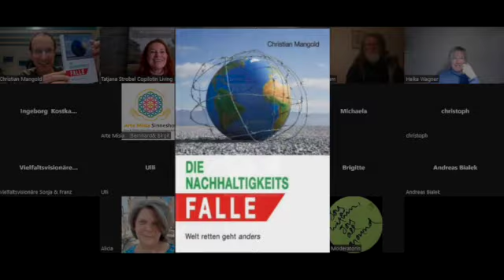NACHHALTIGKEITSEXPEDITION - INSPIRATIONSDUSCHE - mit Tatjana Strobel und Christian Mangold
NACHHALTIGKEIT – ein Begriff, der sowohl eine Herausforderung als auch eine Einladung für uns alle darstellt,
unser Verhalten zu hinterfragen.
In dieser Masterclass tauchen Tatjana und Christian tiefer in den dichten Dschungel der täglichen Entscheidungen und Handlungen ein, um einen Pfad zu einem bewussteren und erfüllenderen Leben zu schlagen.
Christian Mangold, der Autor von
„Die Nachhaltigkeits-Falle - Welt retten geht anders“,
nimmt Dich mit auf seine persönliche Reise.
Tatjana Strobel

Was Dich in dieser Masterclass erwartet:

🌿Was verbirgt sich hinter Nachhaltigkeit?
🌿Was bedeutet diese Begrifflichkeit?
🌿Und warum ist es so wichtig, sich damit zu befassen?

Wir tauchen ein in die Recherchen von Christian und seine Schlussfolgerungen, wie wir unsere Denkweise ändern können und neue Lösungen finden.